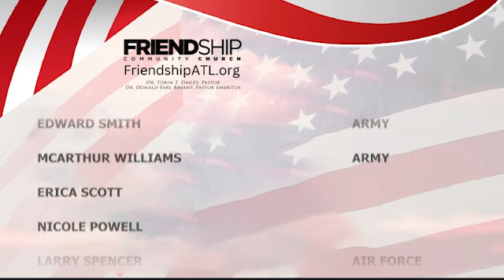Veterans 2024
Friendship Community Church ATL
If you'd like to learn more about Friendship Community Church, visit us at FriendshipATL.org.

The link to worship through giving is You can also give by texting the amount to , mail your offering to the Church (4141 Old Fairburn Rd, Atlanta, GA 30349), or bring your envelope to FCC Monday through Friday between 9am and 5pm.

PRAYER CALL
Join us every Monday at 7 am EST for Prayer call!

UNITE WITH CHRIST & THE CHURCH
If you committed your life to Christ or have chosen FCC to be your church home; We are so excited for you!